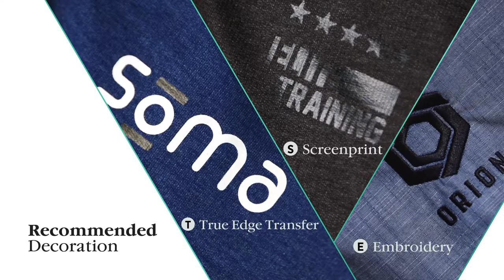Lucky Shirt | 33162 - 33163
Lucky shirt. Adjustable cuff with single pleat. Double needle stitching detail. Flat-felled seams. Engraved pearl buttons. Necktape in contrast colour. Woven main label. Yarn dyed slub poplin woven of 60% Cotton and 40% Polyester. 125 g/m². | # 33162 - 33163